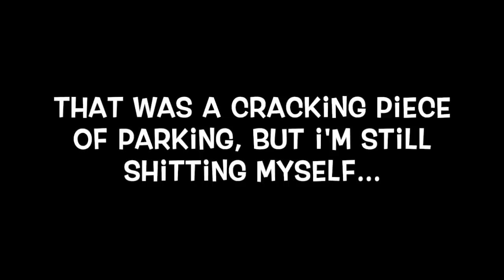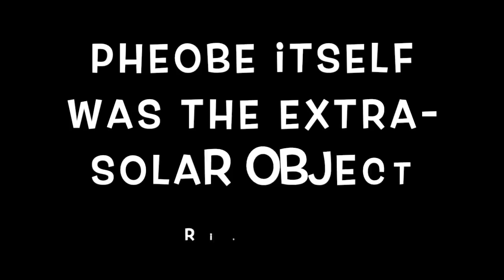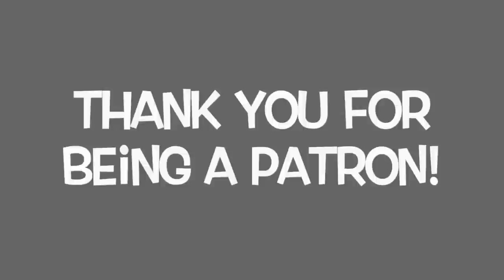The Expanse 2x1: Safe (REACTION)